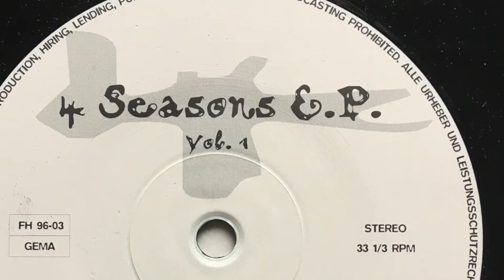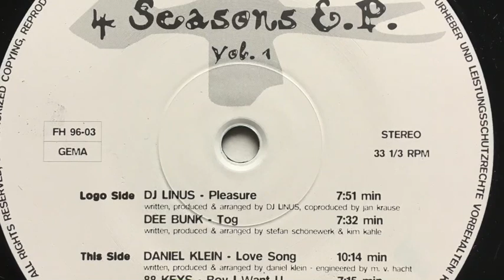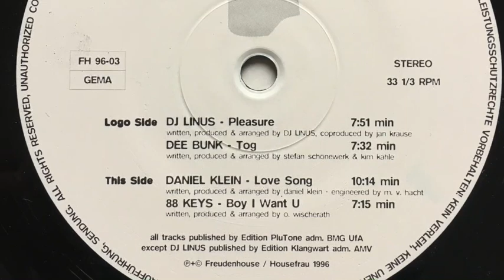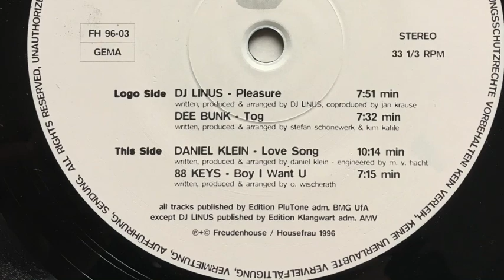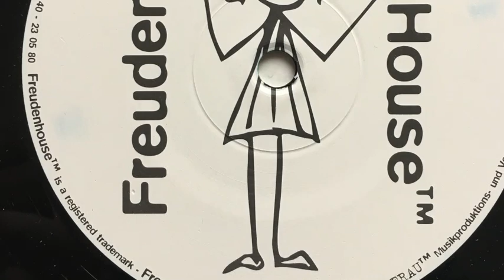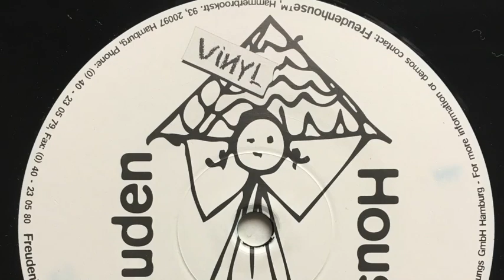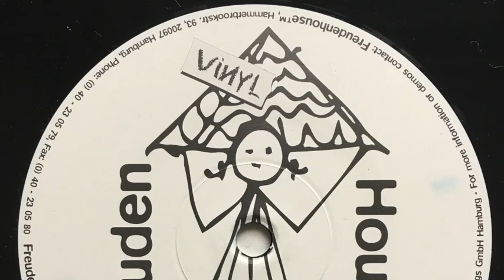Dee Bunk - Tog (Freudenhouse, 1996)